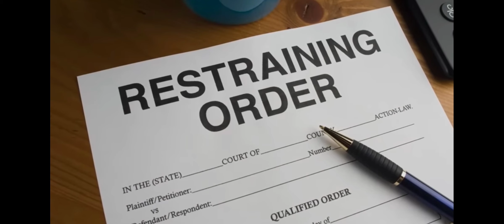⚖️ The Ruach Ha'Qodesh (Holy Spirit) has literally put a restraining order on Lucifer. FAITH! 🤣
🌈Read from the original Paleo Hebwew translation.

Here is the ESV version :

Now concerning the coming of our Lord Jesus Christ and our being gathered together to him, we ask you, brothers, not to be quickly shaken in mind or alarmed, either by a spirit or a spoken word, or a letter seeming to be from us, to the effect that the day of the Lord has come.

 Let no one deceive you in any way. For that day will not come, unless the rebellion comes first, and the man of lawlessness is revealed, the son of destruction, who opposes and exalts himself against every so-called god or object of worship, so that he takes his seat in the temple of God, proclaiming himself to be God.

 Do you not remember that when I was still with you I told you these things? And you know what is restraining him now so that he may be revealed in his time. For the mystery of lawlessness is already at work.

Only he who now restrains it will do so until he is out of the way. And then the lawless one will be revealed, whom the Lord Jesus will kill with the breath of his mouth and bring to nothing by the appearance of his coming.

The coming of the lawless one is by the activity of Satan with all power and false signs and wonders, and with all wicked deception for those who are perishing, because they refused to love the truth and so be saved.

 Therefore God sends them a strong delusion, so that they may believe what is false, in order that all may be condemned who did not believe the truth but had pleasure in unrighteousness.

(2 Thessalonians 2:1‭-‬12 ESV)